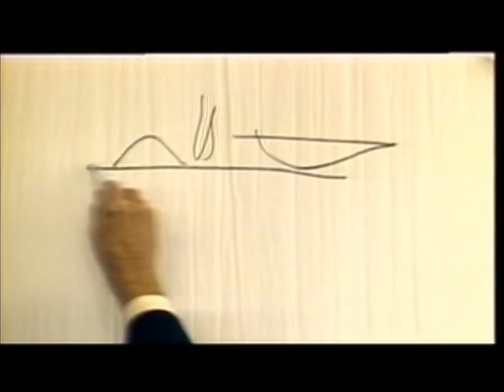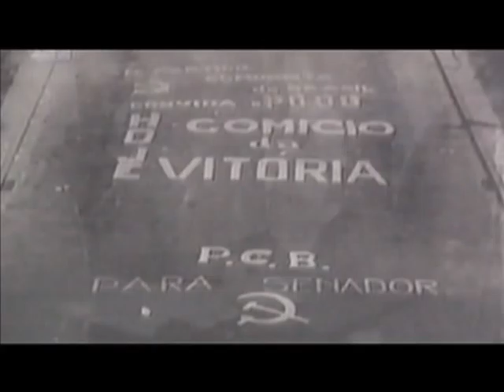Dilma participará do velório de Oscar Niemeyer no Palácio do Planalto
ATIVIDADES DA PRESIDENTA - 06.12.12: O corpo de Oscar Niemeyer será velado na tarde desta quinta-feira (6), no Palácio do Planalto, em Brasília. O arquiteto de 104 anos, reconhecido internacionalmente por suas obras, faleceu na noite desta quarta-feira (5), no Rio de Janeiro. A repórter Daniella Almeida tem as informações ao vivo do Palácio do Planalto. Assista, ainda, uma reportagem especial, produzida pela TV Brasil, sobre a vida do arquiteto.